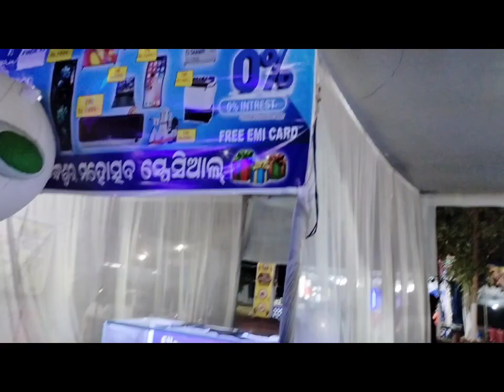ଭୁବନ ବାଲିଯାତ୍ରା | BHUBAN BALLIYATRA/Bhuban BalliYatra balijatra2023 odiavlogchannel VlogsBhuban❤️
Asia's largest trade fair balijatra#balijatra 2023#balijatra 2022#balijatra Odisha's#Odisha's balijatra#sand festival#Cuttack balijatra#tunnel aquarium#biggest sand festival#new iPhone unboxing#odia bhaina vlog Today#odia vlog channel#odia vlog Today#daily vlog channel#Bhubanbalijatra##Spl Naughty#Bhuban Vlogs#Bhuban Baliyatra#Vlogs Bhuban#Ballijatra Vlogs#shorts#baliyatra#cuttack bali jatra#Vairal Baliyatra